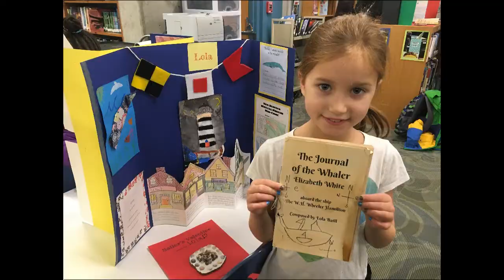November: Stickers, Buttons, and Light-up Lighthouses